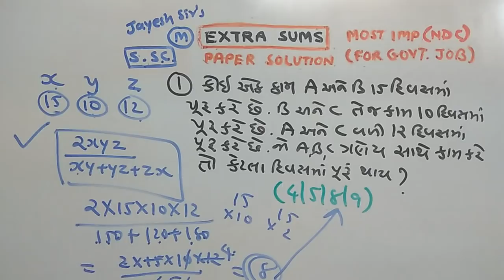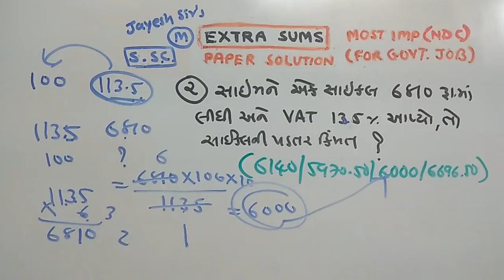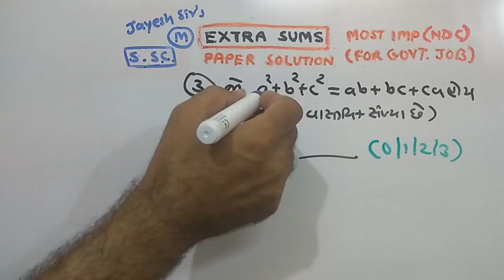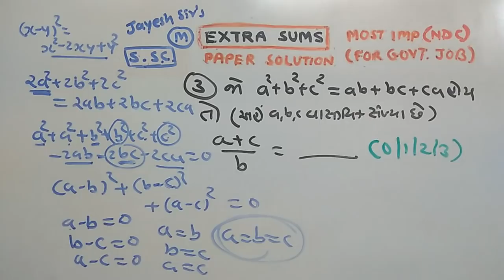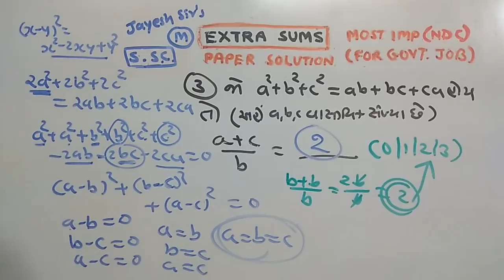GPSC | P-323 | MATHS | NDC | JAYESH VAGHELA | PAPER SOLUTIONS | SMART WORK